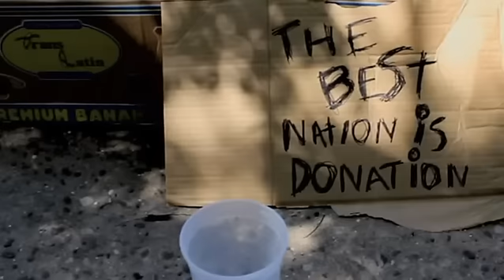EvitaN (Jarobi & Dres) - EUPHORIC feat Craig G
Produced by Danimal
Directed by Mr. Complex
A brilliant play on the movie Trading Places meets dope hip hop